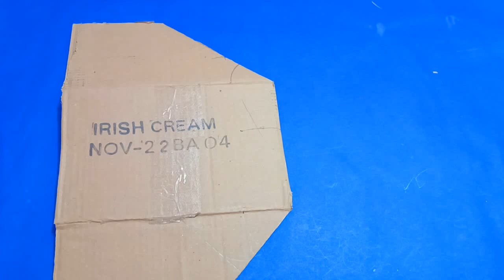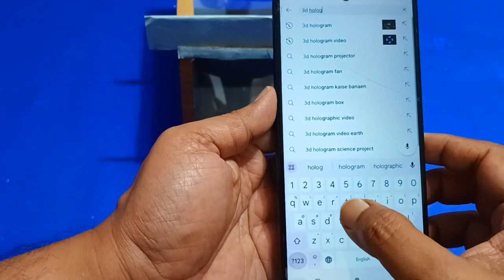3d Hologram Box Screens Working Model | School Project Ideas | 3d Hologram Transparent Projector DIY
3d Hologram Box Screens Working Model | School Project Ideas | 3d Hologram Transparent Projector DIY

Material required :
1) Cardboard
2) Celophane paper
3) Fevicol
4) Hot glue gun

Hologram Box Screens Working Model Of The Year
More simple Way to make 3d hologram box screen
How to make 3d Hologram Box Screen | 3d Hologram Transparent Projector
Film pour hologrammes (sans pyramide)
Holho hologramme compilation 3d display 1 face holographic
How to make Transparent Hologram Screen | Hologram Projector | Easy Science Project
3d Hologram Box Screen Working Model | Science Project Ideas | Easy science experiments
How to Make Smartphone Projector | DIY Projector At Home
Projector Working Model | How to Make a Projector at Home | Science Project Ideas
जुगाड़ से बनाएं 3D Hologram || How To Make 3D Hologram At Home || hologram kaise banaen, 3d hologram
How to Make 3D Projector at Home 🔮 | இது வேற Level-ல இருக்கு! | Hologram

hologram box screens working model
3d hologram box screen working model
3d hologram box screen working model explanation
how to work hologram projector
how to make iphone hologram projector
how to make a hologram projector for your phone
projector screen locking mechanism
hologram in a box
a hologram
hologram box display
hologram box tutorial
box hologram
hologram box screen
cgi hologram effect
cgi hologram
hologram box diy
hologram box
hologram screen material
micro hologram projector
projector hologram screen
quad hologram image
3d hologram box screen information
3d hologram box screen
voxel hologram
vx1 hologram
working hologram
wework hologram
window hologram projector
hologram display model z1 software
z fold 3 home screen layout
2d hologram projector
how to make a 3d hologram projector at home
3d hologram tv
3d hologram wall
4k hologram
4d hologram projector
4k hologram video
4d hologram
5g hologram technology
5g hologram
7d hologram projector how it works
7d hologram technology
7d hologram projector
7d hologram projector price
8k holographic display
8d hologram
9d hologram
hologram box screens working model kaise banaye
hologram box display
hologram box tutorial
hologram box screen
box hologram
cgi hologram effect
create hologram video
hologram box diy
jlaservideo hologram
how to make hologram box
projector hologram screen
phone screen hologram
quad hologram image
window hologram projector
youtube hologram videos
zoom hologram